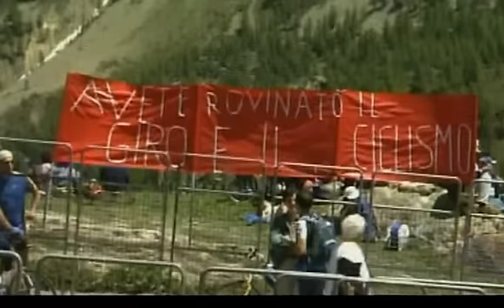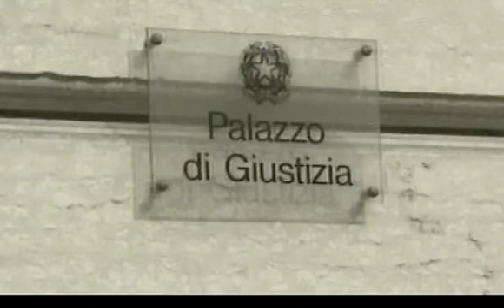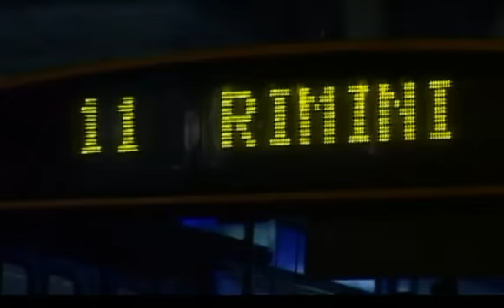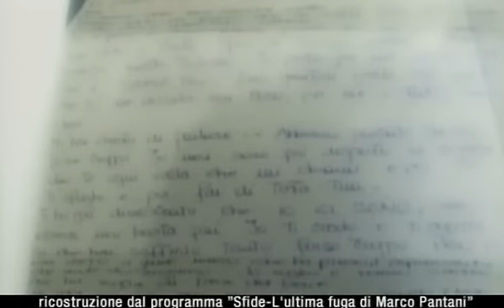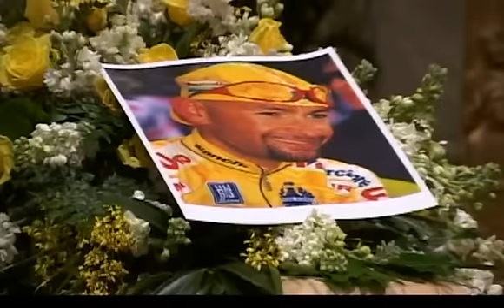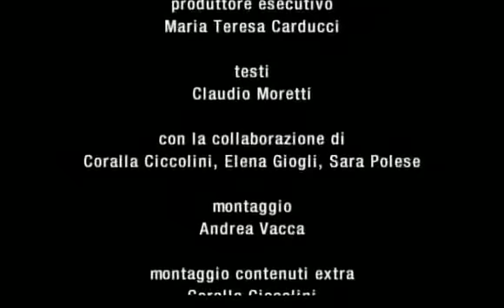Tutto Pantani 7